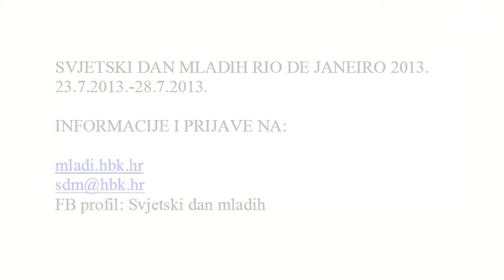Putujmo u grupi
Preuzeto: Smilefortheplanet
Prilagodio: Igor Vrbanić